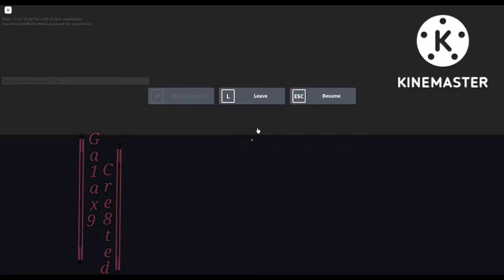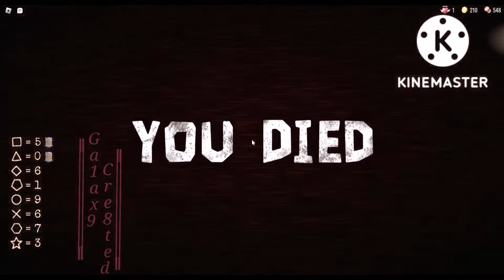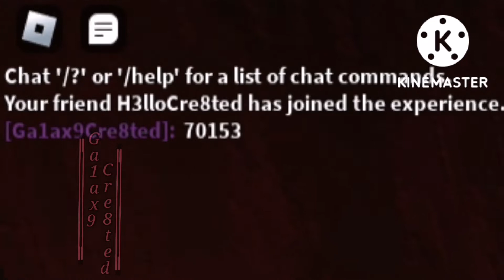H3lloCre8ted Finally Beats Doors